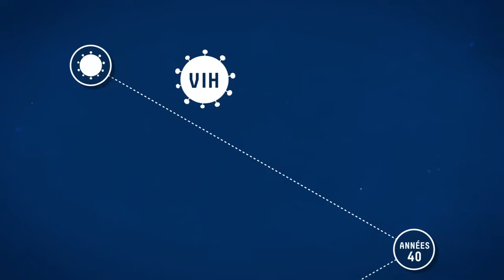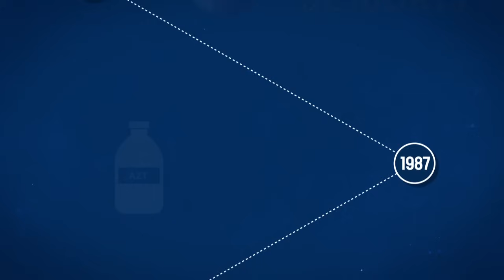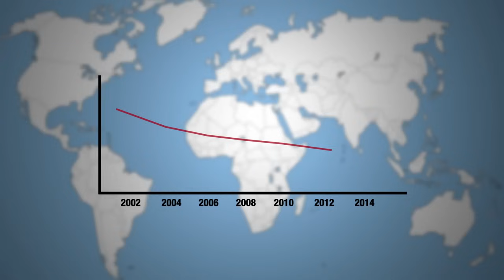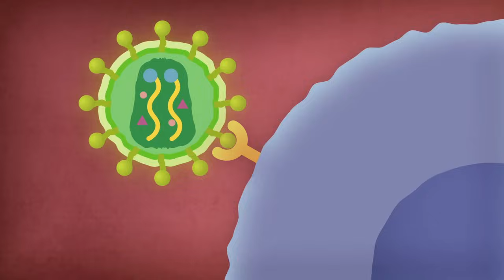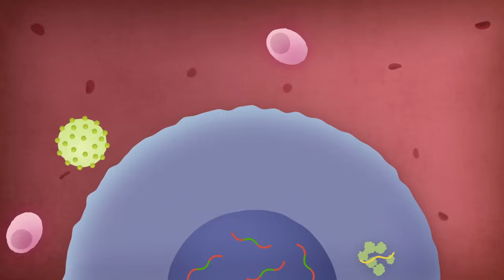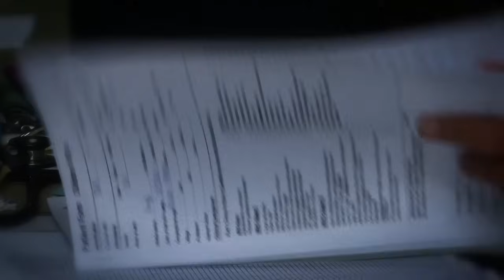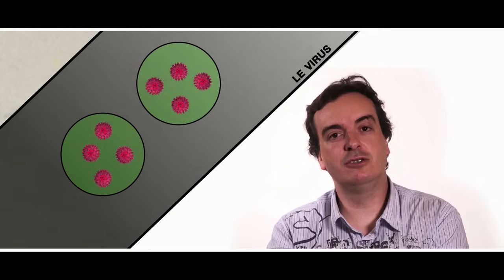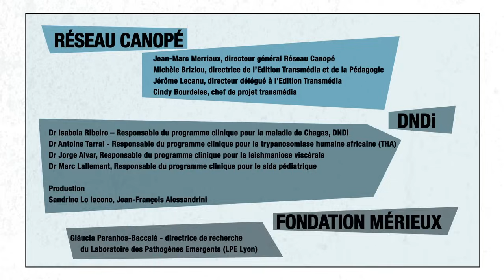Grandes tueuses : Sida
Le sida reste un fléau inacceptable qui affecte tout particulièrement les pays et les populations les plus démunis : 37 millions de personnes vivent avec le VIH / sida dans le monde. On estime à plus de 25 millions le nombre de morts depuis le début de la maladie en 1981. Interview de Asier Saez-Cirion, unité HIV, inflammation et persistance, Institut Pasteur et Marc Lallemant, Drugs for Neglected Diseases initiative (DNDi). Film réalisé par Gérard Lafont. Coproduction : Etat d’Urgence Production/DNDi/EUP/Fondation Mérieux/Inserm/Institut Pasteur/MSF/Réseau Canopé/Universcience 2016. Avec le soutien de l'investissement d'avenir (Estim).